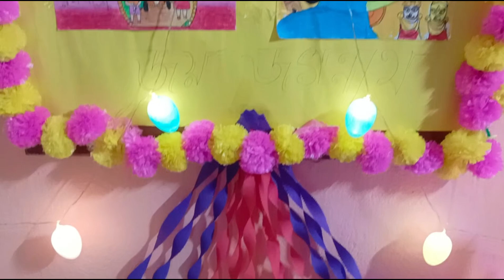রথযাত্রা।ছোট্ট একটু আয়োজন জগন্নাথ দেবের জন্য ।সবাই মিলে জগন্নাথ দেবকে আরতি করা